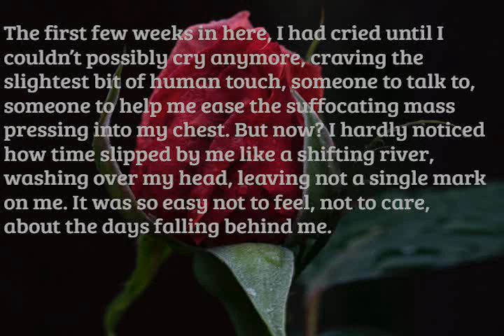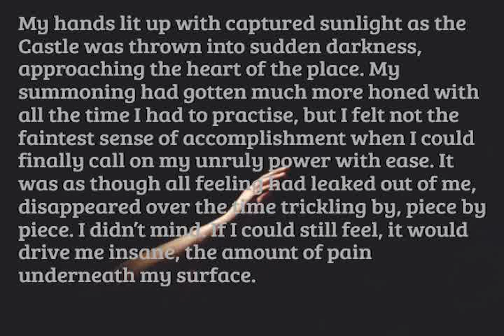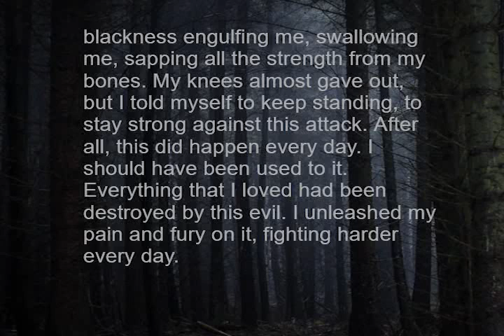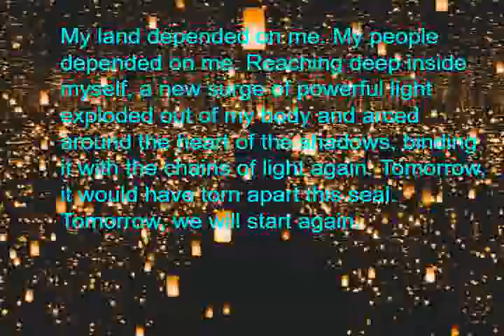Of Shadow and Light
Wrote by Emma Chen
Read by Yiling Yang